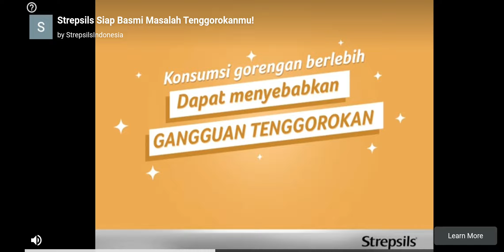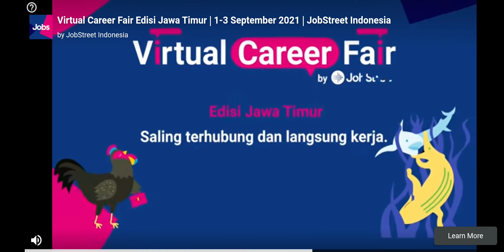still at 93% | dr. driving 2